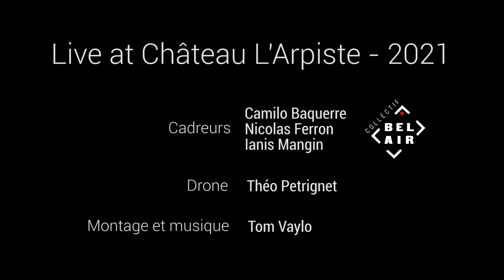Energy Flow | Handpan Saxophone Electro | Live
🔥 Find that track in your streaming service 🔥

🎶 "Microcosmes", my 3rd album, is NOW AVAILABLE !

►Energy Flow - Tom Vaylo Ft. Loïc Delaforge
Live @ Chateau l'Arpiste

"Energy Flow" is the second single from my new album "Microcosmes". This track express the connection between fellow musicians, and the "flow" that can appear between them when playing music together.

 📒 Composed by Tom Vaylo
❇ Played by Tom Vaylo & Loïc Delaforge
🏞 Place : Festival Château l'Arpiste (2021)
🎥 Shot by Collectif Bel Air (Camille Baquerre, Nicolas Ferron, Ianis Mangin)
🚁 Drone shots by Théo Petrignet
🎞 Edited byTom Vaylo
🎛 Mixed by Matthieu Germain
🎚 Mastered by Acsended Mastering

🎵 Instruments :
Godan Custom scale
"Elfix" from Instruments de l'Elf F#m
Taylor Guitar
Saxophone

►New phygital album "Microcosmes" out on 15/04/22 !
Microcosmes, is a phygital album, in which you’ll be guided by the handpan to discover different musical universes.
3 themes, 3 directions, 3 microcosms, each unveiling a unique musical universe, carried by powerful tracks with no compromise. Dive with me into this cosmos full of surprises, and dare to dream !

►Want to learn handpan & electronic music ? Check my lesson pack